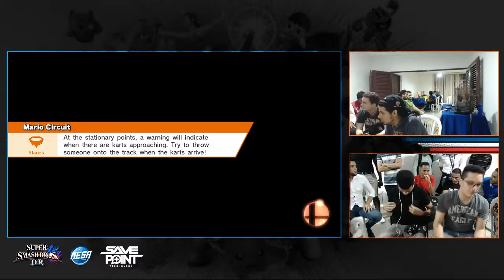Smash Gaiden: Arcadian - Winner Finals - SIN ShakaOmega (C.Falcon) vs. SS BlackSP (Fox)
Hope you like our content in this channel. New content every week.

Send us your replay to NNID: SmashDR for us to upload, dont forget to add a comment with which player is which.

HAVE FUN!

Mándanos el replay de tus partidas al NNID: SmashDR, no olvides agregar en el comentario cual jugador es cual.

Disfruten.